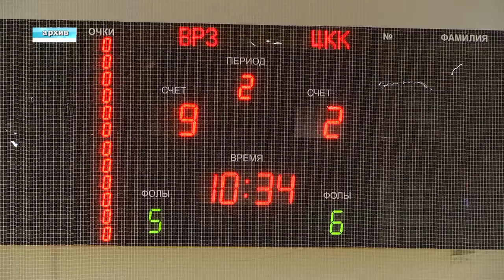Спортивное обозрение 15.11.2019